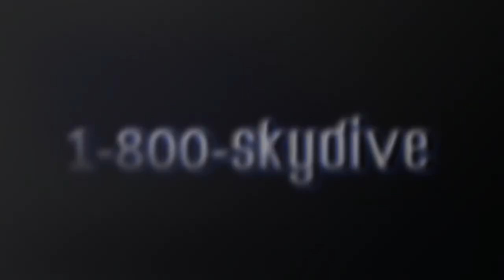Reese Fanning's Tandem skydive!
Reese Fanning's tandem skydive on Sunday, August 12, 2018 with Scotti at Skydive Indianapolis.  Located in Frankfort, IN, Skydive Indianapolis is THE place for tandem, AFF and experienced skydivers.  Come out and Skydive Indiana, Skydive Kentucky, and Skydive Ohio! Music used in Skydive Indianapolis YouTube videos includes but not limited to the following; A Himitsu - Adventures Summer - Ikson FREDJI - Happy Life YouMakeMe - DIZARO Spotify: spoti.fi/2DgEmEl YouTube Facebook Markvard - Memories Music Provided by Chill Royalty Free Music Tobu - Colors Free Download YouTube - Tobu Tobu - Higher Free Download YouTube - Tobu JPB - High [NCS Release] Free Download / Stream Lensko - Circles [NCS Release] Free Download / Stream Electric Joy Ride - Origin [NCS Release] Free Download / Stream Music promoted by Audio Library